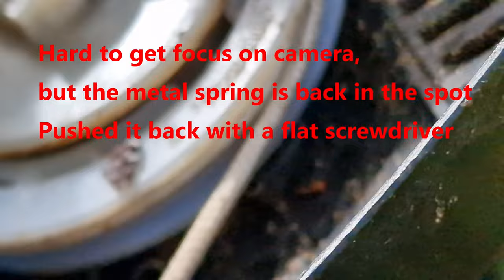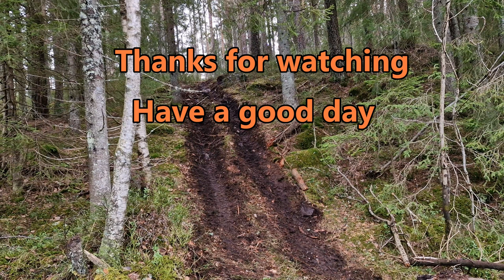Loading Heavy Logs On Timber Trailer ( UPHILL )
Getting more logs out of the woods, had to load them uphill as well.. Was a bit heavy and challenging, but the snow is gone in the tracks so the ATV gets a better grip now.